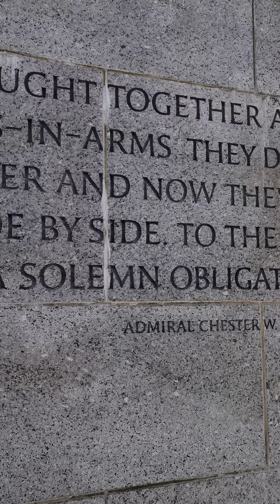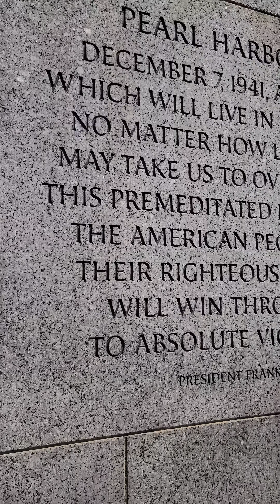precepts of some historic sites in downtown DC.